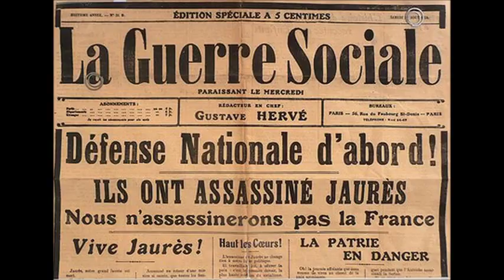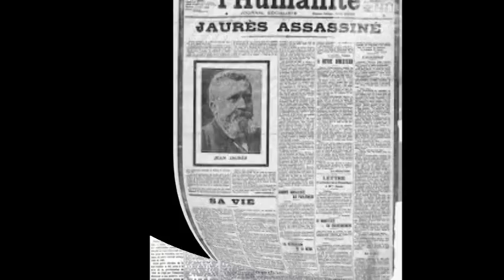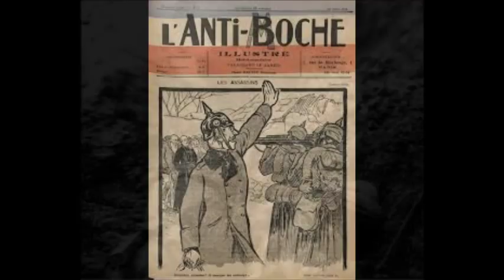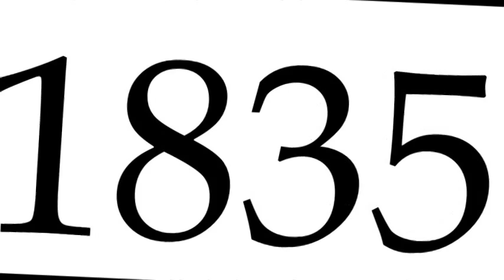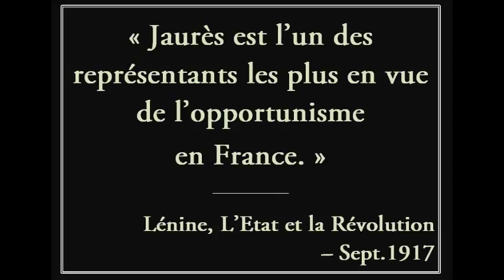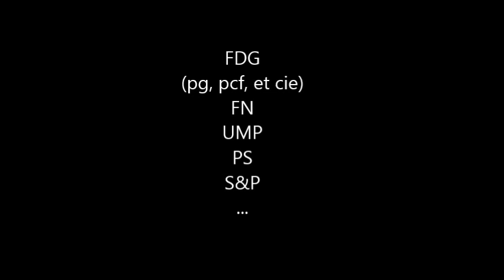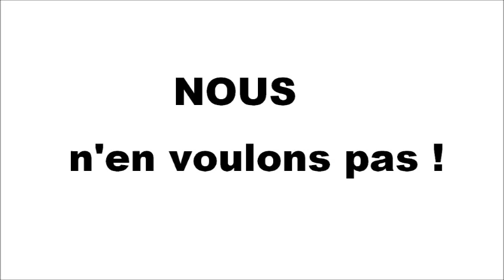Exécrons Jaurès ! Cap sur le Comm-Anar !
C’est l’année Jaurès ! Faisons-lui sa fête !

Le Parti Masculin commémore lui aussi (à sa manière !), l’anniversaire de l’assassinat de Jaurès :

Jaurès était Socialiste ?! Pacifiste ?!
Seuls EUX (la Caste et ses Jouets) peuvent avoir intérêt à répandre de telles inepties.
Seuls des Niais ignorants peuvent y croire.
Quant à NOUS, du Nouveau Peuple, ça fait belle lurette que nous sommes fixés !

« On ignore – paraît-il ! – la position que Jaurès aurait prise en août 1914, quand débuta la guerre entre la France et l’Allemagne » ?
Pas du tout ! Celui qui fait mine de poser la question lâche lui-même le morceau : Jaurès « aurait accepté la guerre contre l’Allemagne à condition de peser sur les choix stratégiques ».
En bref : il aurait exigé le Ministère de la Guerre… heu pardon, de la Paix !

D’ailleurs, Chevènement nous le confirme :
« Jaurès est mort au bon moment.
S’il n’avait pas été assassiné, il aurait sans doute rejoint l’Union sacrée car la France était indiscutablement agressée.
Il n’aurait pas été à la conférence de Zimmerwald.
Il aurait été ministre d’État.
Raoul Villain a, paradoxalement, assuré la gloire et la postérité de Jaurès. »

C’est vraiment un sale coup que nous a fait Raoul en ce funeste 31 juillet 1914 !

L’Union Sacrée politique et médiatique qui se déchaîne actuellement autour des “commémorations” de “l’année Jaurès” est une occasion en or pour découvrir enfin le Système comme PARTI UNIQUE !
Comprenons une bonne fois que Gauche et Droite, Démon-cratie et Nazisme, sont ensemble, EUX, contre NOUS !
Que leurs fausses divisions, « soigneusement entretenues » n’ont d’autre fonction que de Nous maintenir réellement divisés, et de nous « arracher à notre véritable et nécessaire champ de bataille » (Jules Guesde) !
Comment délivrerons-nous le Monde (Humanité-Nature) de la Caste Barbare Dominante, si nous sommes incapables de distinguer nos vrais amis de nos vrais ennemis ?

Déniaisons-nous vite !